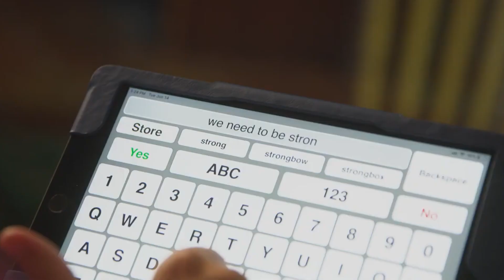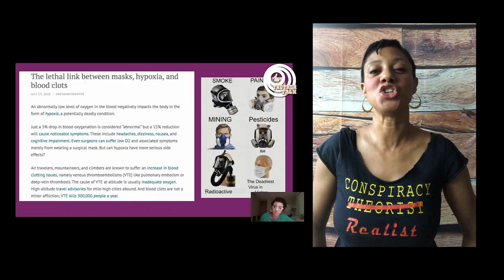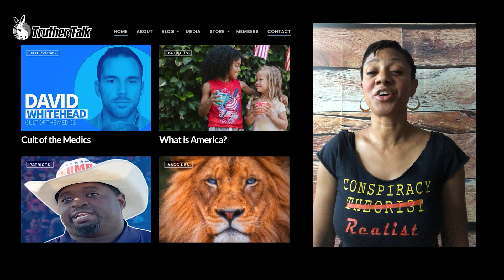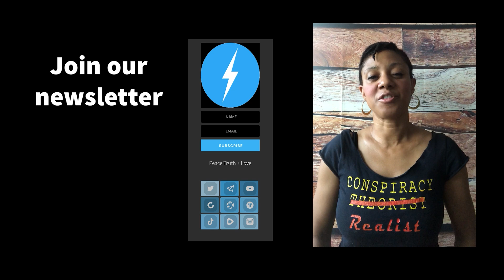Spellers With Trailer @ Phoenix Film Festival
Virstyne interviews the audience that just watched the movie Spellers.
More info at: SpellersTheMovie.com

CRYPTOCURRENCY:
Bitcoin
372QxcKBsiJpgKxmZDaEsXic5XKFXxjxn4
Lite Coin
MUcFS52qtzXsVSghrGJaQdkFMMMkZ9veLq
Ethereum
0xB473f954cfA20457329E100Ba8612edd4a06dD76

SEND ME SOMETHING (NOTHING DANGEROUS OR CRAZY)

VIRSTYNE HENRY
5318 Weslayan St #5027